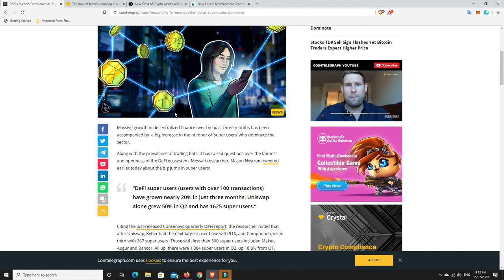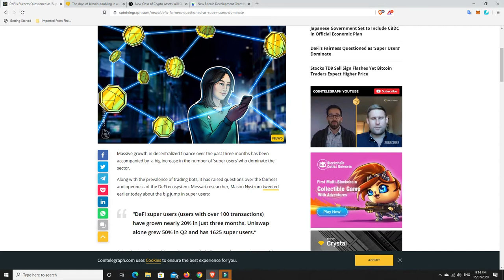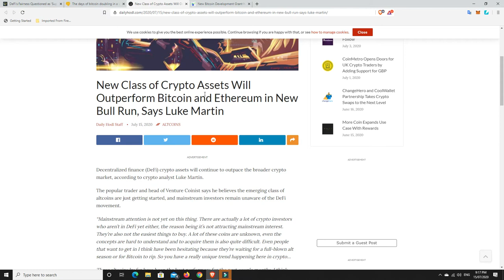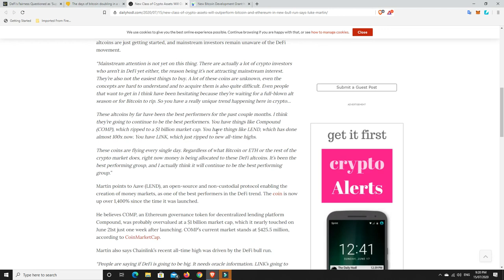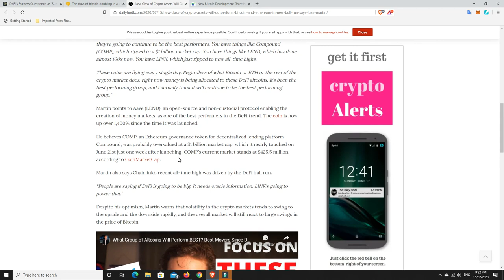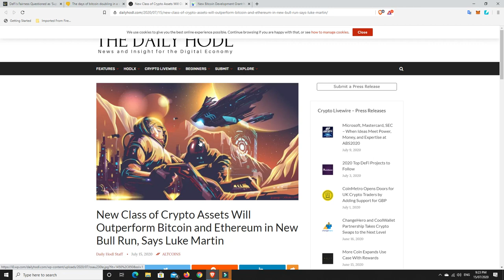Can the little guy still make good gains on DeFi platforms?